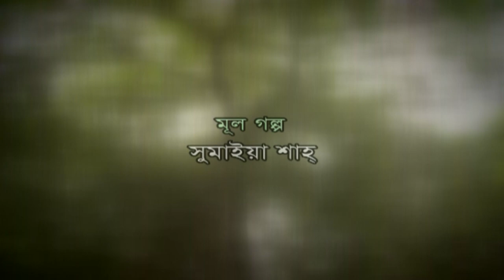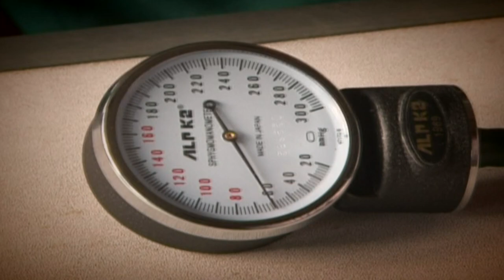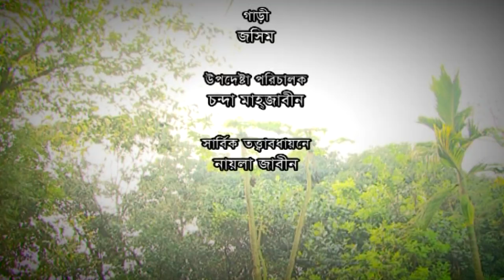Opekkha | অপেক্ষা | Fazlur Rahman Babu | Chanda Mahjabeen | ATN Bangla Natok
Drama : Opekkha | অপেক্ষা
Script : Shahimon
Director : Abdus Shohid Mithu / Dewan Taish
Starring : Jayanta Chattopadhyay, Fazlur Rahman Babu, mozibul haque dilu, Sultan Selim, Tandra, Chanda Mahjabeen
D.O.P : Razim
Edit & Color : K M Abid Rana
Digital Platform : ATN Bangla